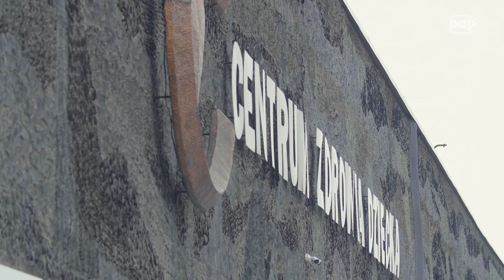Fundacja Orlen wspiera Centrum Zdrowia Dziecka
Ponad 2,3 mln zł przekazała w tym roku Instytutowi „Pomnik - Centrum Zdrowia Dziecka” w Warszawie Fundacja Orlen. Dzięki tym środkom do szpitala trafią dwa specjalistyczne samochody przystosowane do transportu preparatów żywieniowych i karetka. Środki pozwolą również na przebudowę wjazdu dla karetek i modernizację gabinetów zabiegowych w Izbie Przyjęć.